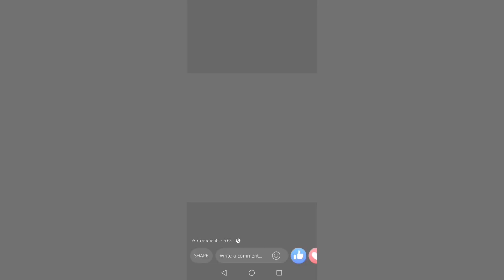Manny Pacquiao Highlights Trainings